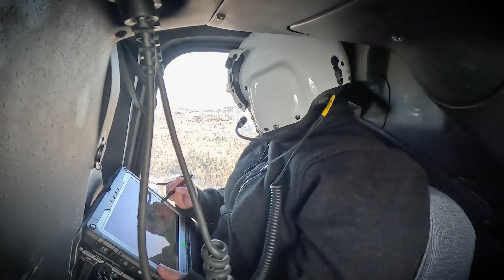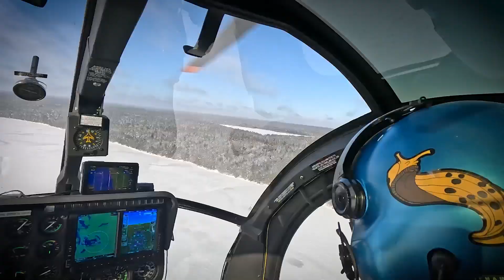DNR Aerial Moose Survey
Every year the MN DNR partners with the Fond du Lac Band and the 1854 Treaty Authority to conduct the moose survey by helicopter, to gather information about the moose population.